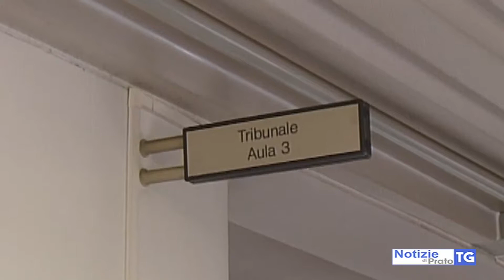2020-11-05 PRATO - DROGA, CONDANNATO A 4 ANNI E 4 MESI MA È LATITANTE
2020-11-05 PRATO - DROGA, CONDANNATO A 4 ANNI E 4 MESI MA È LATITANTE